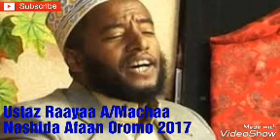Raayaa Aba Macaa Nashiidaa 4 Nov 2017